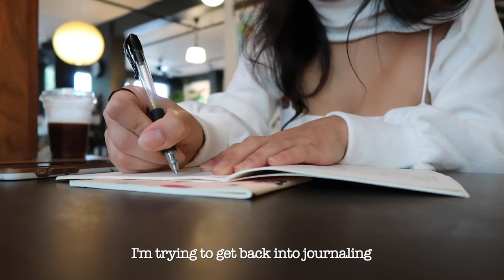Study Vlog | cafe hopping, cooking bibimbap, and hanging out w/ friends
Hi my luvs,
here is an overdue vlog. school and work has been super busy but I'm finally editing all of my travel vlogs so they will be out soon. also, I apologize if this vlog was kind of boring lol... all I do is study, go to cafes, and cook. lmk if you guys have any video ideas that you want me to do. anyway, i love you all.